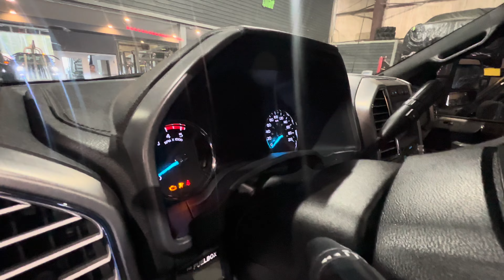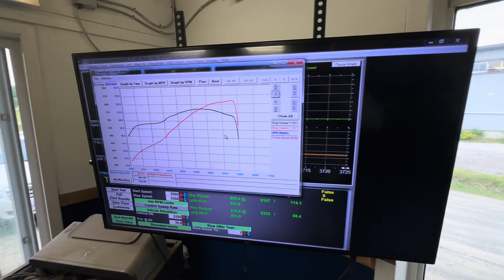Life and times at Kingbossquad's compound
Jeep trackhawk gets a 3.0L Whipple and makes 930WHP on a mustang dyno.  10x10 and megatron go under the knife! HUGE upgrades to all machines.  Quick tour of the compound and life updates!